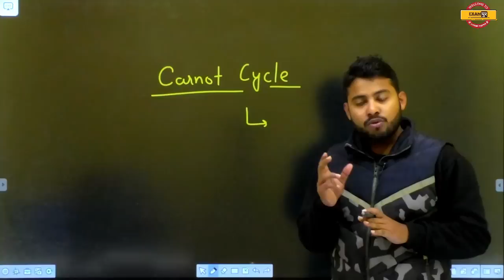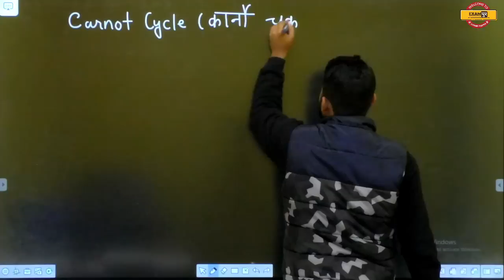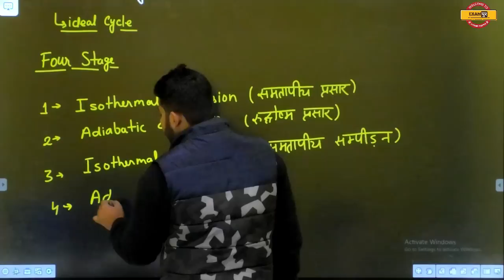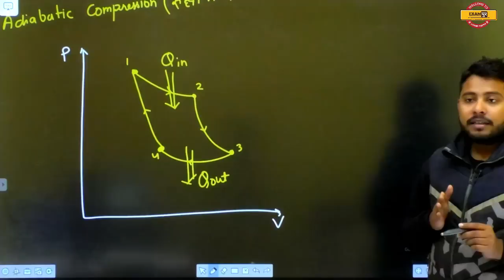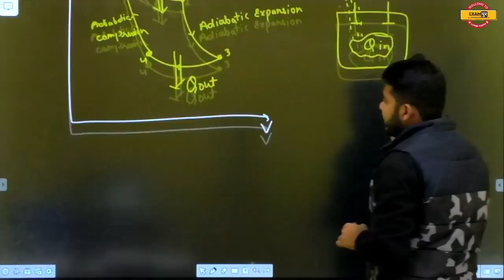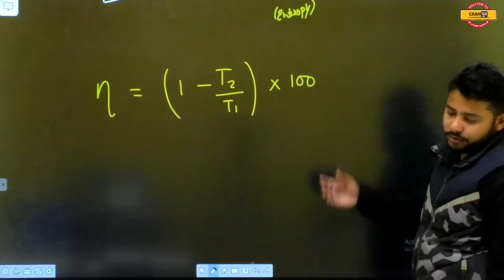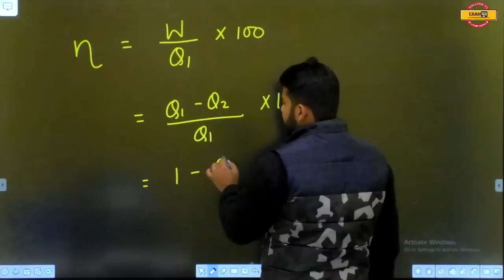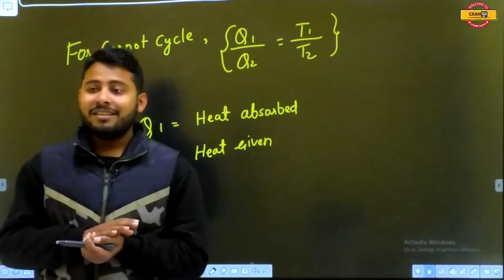Air Force/Navy 2021 | Brahmos Batch | Physics | By Vivek Singh Sir | 14 | Carnot Cycle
🛑OUR COURSES🛑